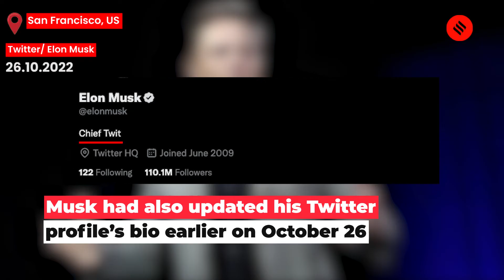Ahead Of Twitter Deal Deadline, Elon Musk Visits Twitter headquarters, Updates Bio To ‘Chief Twit’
Billionaire Elon Musk on October 26 entered Twitter Inc’s San Francisco office with a sink in hand. Musk's visit comes days ahead of a court-ordered deadline to close his $44 billion deal for the social media platform. Hours earlier, he hinted at being the company’s top boss after updating his profile’s bio to “Chief Twit”.